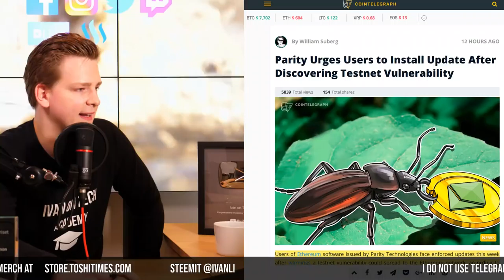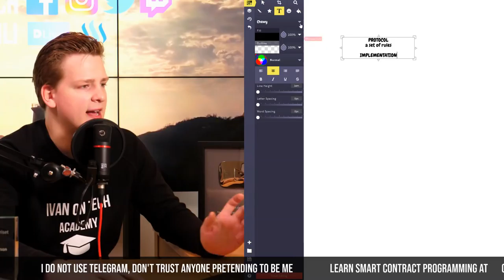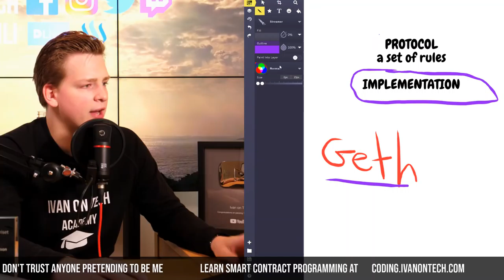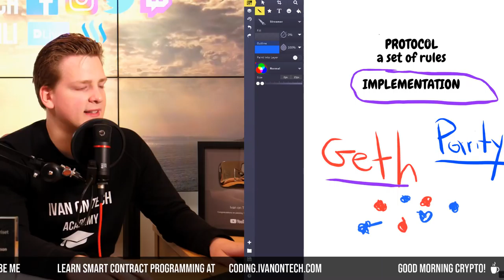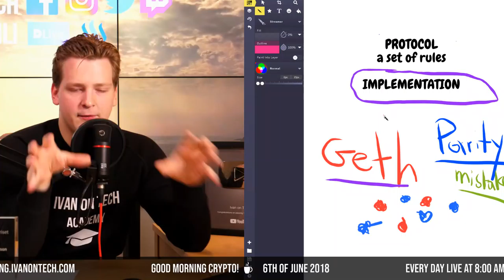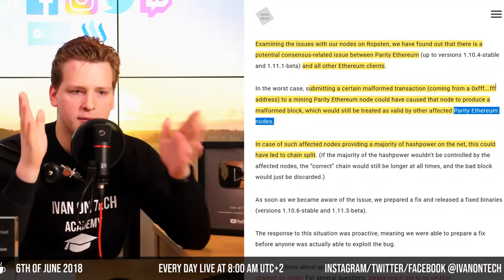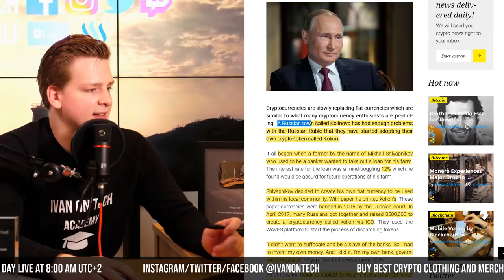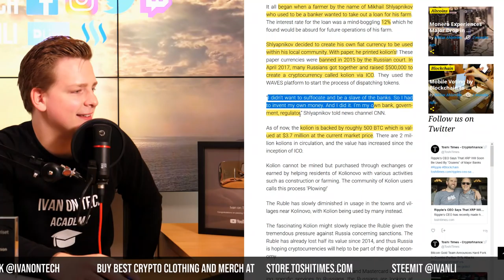New Ethereum Critical Bug? Programmer explains.